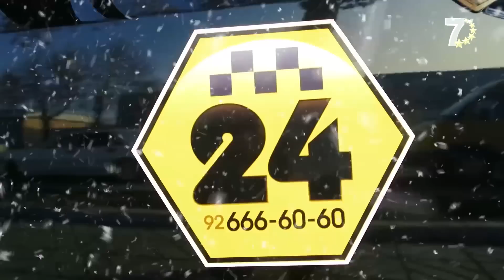Такси со звездой - Фирдавс Мухиддинов 2018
© ТРК 7 ситора, 2018
© Такси 24, 2018